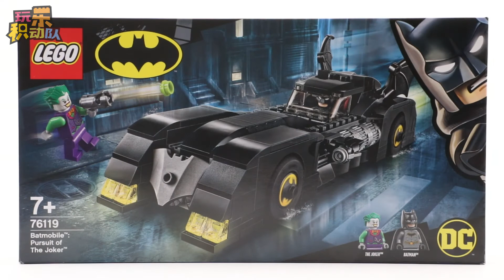LEGO DC 76119 Batmobile: Pursuit of The Joker【Stop Motion Animation】